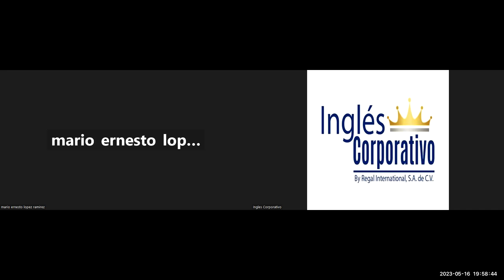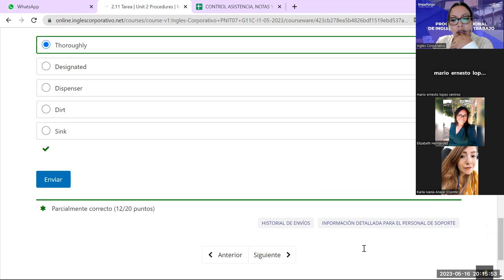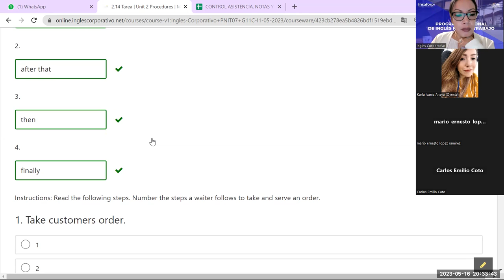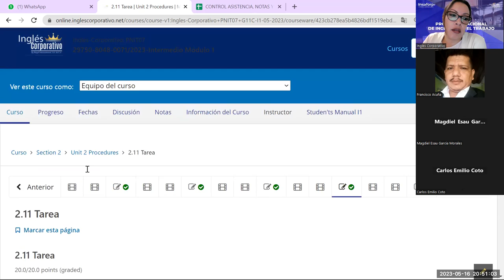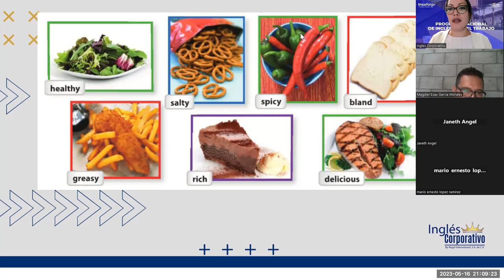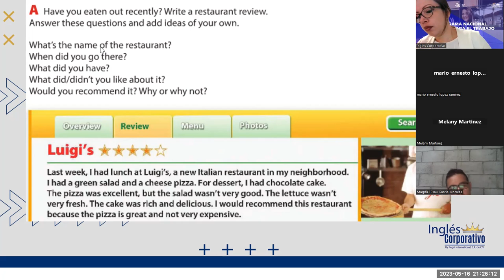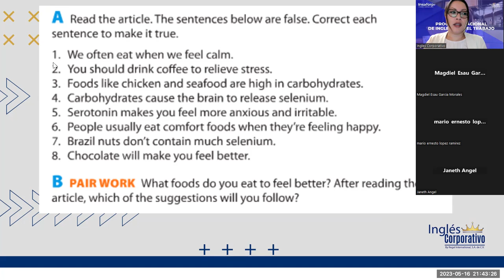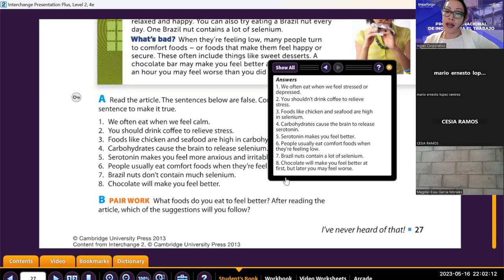Sesion -10-16-05-2023-29750-8048-0071/2023-Guerrero- Creating an effective training manual